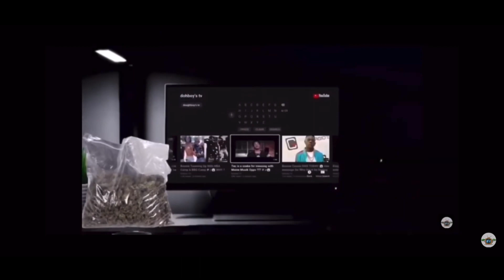Gille Da Kid Clowns BirdMan “I Get More Money Then Stunna” Will This Start A War Behind The Sence